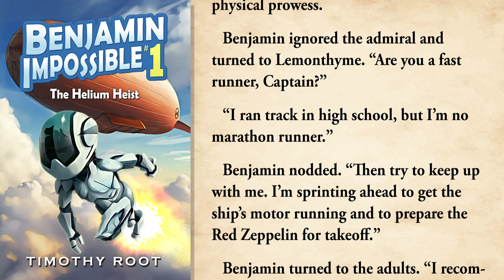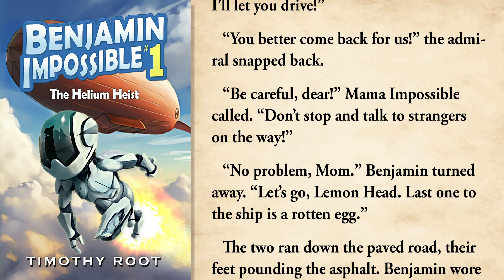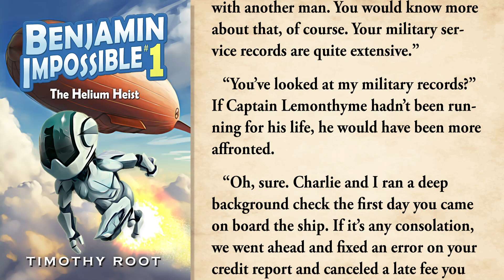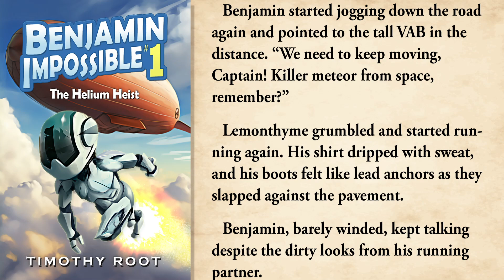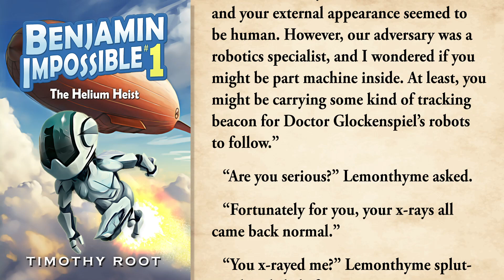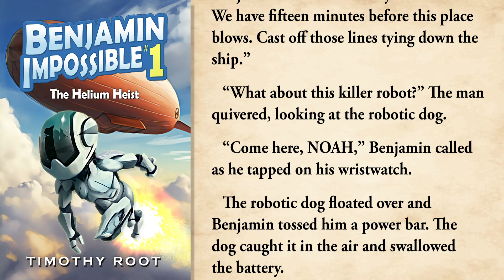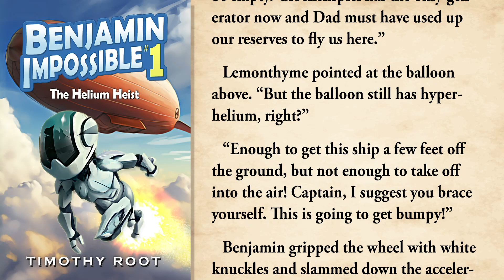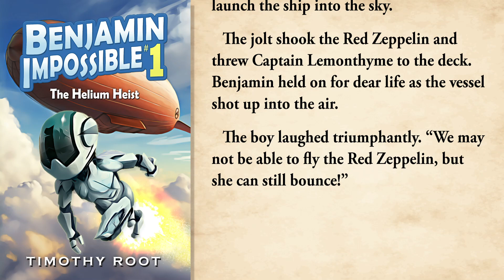Chapter 21: The Deadly Race (Benjamin Impossible Audiobook)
2. You can download or purchase Benjamin Impossible at Amazon
3. Check out the series at the author's